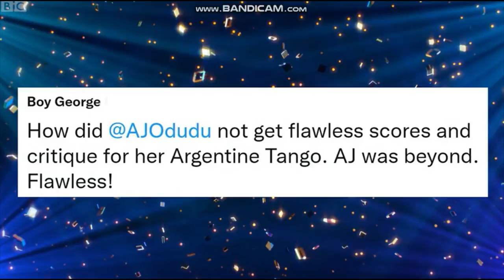Nancy Rhys Tues ITT Kai AJ Neil Jones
Who is Strictly Come Dancing professional dancer Nancy Xu? › showbiz › celebrities › nancy...
25 Sept 2021 — Nancy, 29, is a dancer who specialises in Latin dance. She first joined Strictly Come Dancing in 2019, describing it as a "dream come true" and ... Rhys Stephenson - Wikipedia › wiki › Rhys_Stephenson Stephenson was born in Lewisham, London. He began starring in school theatre productions at the age of ten. He attended Bower Park Academy and the University of ...
Born: Rhys D'Angelo Stephenson; Lewisham‎, ...‎ Nationality: British
Strictly - It Takes Two Series 19: Episode 22
Rylan chats to the lucky couple that survived the dance-off, and a familiar Strictly face casts their expert eye over the weekend’s performances in Choreography Corner.
Duration29 minsFirst shown6:30pm 26 Oct 2021Available for 11 months